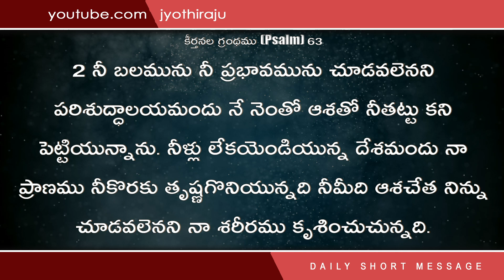BLESSING TODAY DAILY SHORT MESSAGE-316 || దేవుని ప్రభావాన్ని చూచే వ్యక్తిగా ఉన్నావా ?|| 25-01-2023